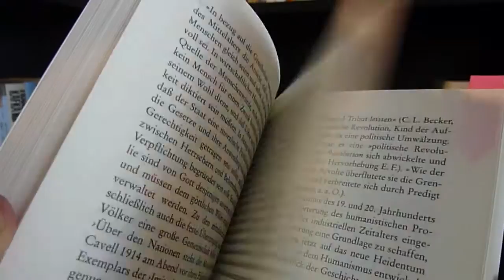REZENSION: "Haben oder Sein" [Erich Fromm].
Ein zum Nachdenken, aber auch zu leichtem Widerspruch anregender Klassiker der Gesellschaftskritik.

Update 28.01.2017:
[Liebe] Kommentatoren,
dieses Video scheint in vielen Menschen den Drang auszulösen, eine Nachricht [und/oder Beleidigung] hierzulassen. Nun ist es aber auch schon über ein Jahr alt und da ich kaum mit Beantworten unter aktuellen Videos hinterherkomme, werde ich in Zukunft natürlich weiterhin alle Kommentare lesen, die hier eintreffen, gerne auch Links anschauen und über das Geschriebene nachdenken, aber nicht mehr antworten. Das wird allmählich zu viel.
Also: Haut raus, was euch auf der empörten Seele brennt, aber es wird wohl ruhig bleiben.